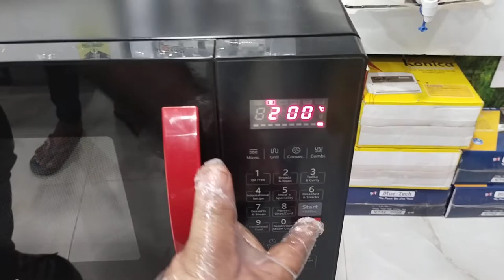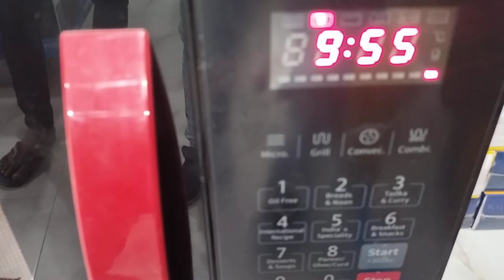Tat Cheese Pai In Microwave